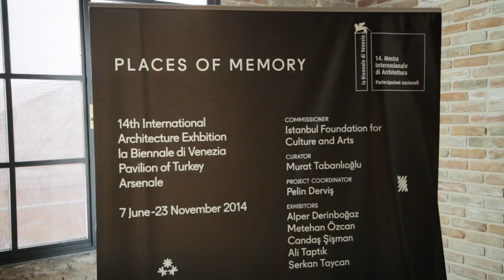Rem Koolhaas on his Venice biennale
In this interview with Rem Koolhaas, the Dutch architect claims the "architecture biennale was becoming very similar to the art biennale" and says he chose to eschew contemporary architecture to set his curation apart.